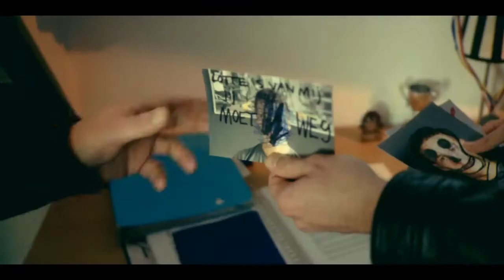Trailer Levenslang De Film HD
Ik speel een rol in deze Leuke film, met o.a. Jim Bakkum, Lone van Roosendaal , Sjoerd de Bont, Claire Bender, Emile Janzen en nog veel meer leuke acteurs,